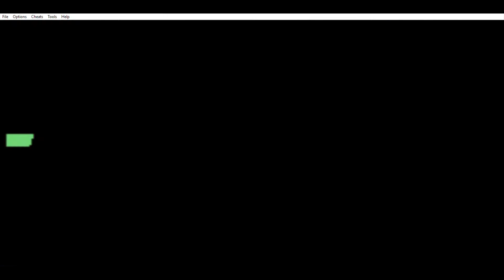RedVeinPulsate's Montage #1 | New Mic!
Yeah! Finally! Another Video!